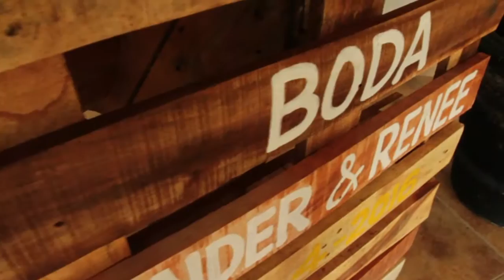Renèe & Nander - INTRO BODA